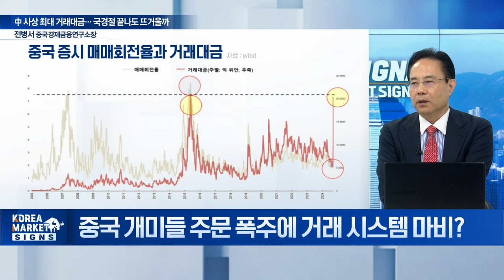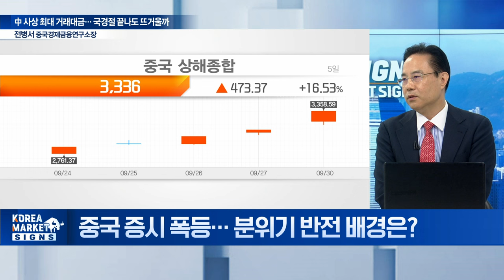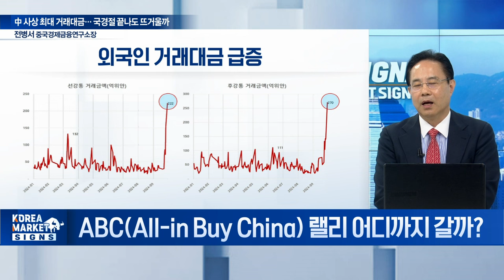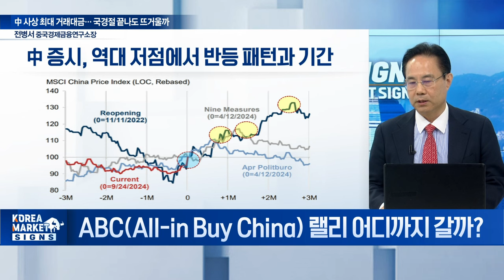🚀 中 엔비디아 대항 반도체? "말도 안되는 소리입니다" / 전병서 중국경제금융연구소장 | Market Signal (20241004)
Q. "엔비디아 칩 쓰지마" 中 반도체 경쟁력은?
Q. 중국 개미들 주문 폭주에 거래 시스템 마비?
Q. 중국 증시 폭등... 분위기 반전 배경은?
Q. 中 정부, 대규모 부양책 잇달아... 왜?
Q. ABC(All-in Buy China) 랠리 어디까지 갈까?
Q. 中 소비 회복 기대감에 중국 관련주 기지개 켜나?